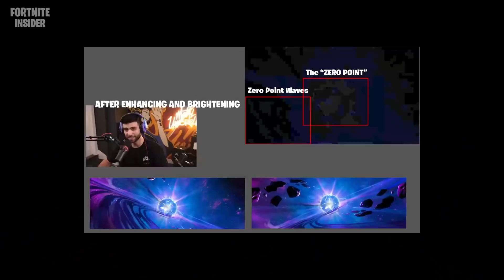FORTNITE - TEASERS CAPÍTULO 3, NOVO PASSE DE BATALHA e EVENTO FINAL AO VIVO